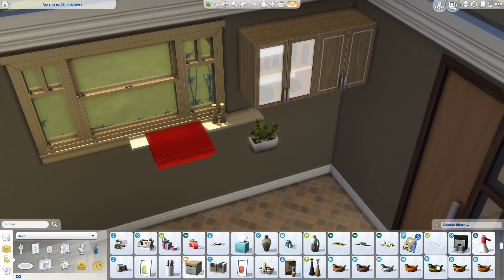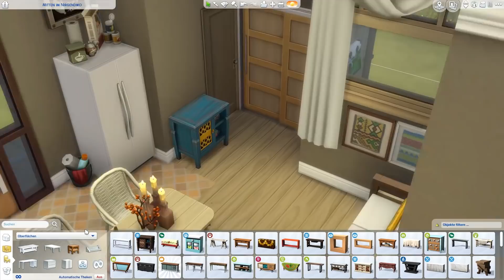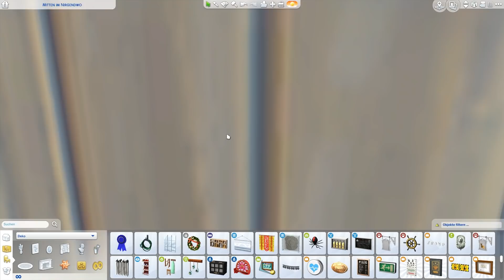Die Sims 4 | Speed Build | Tiny Eco Living 🌿🌷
Wer die Natur mag, wird sich in dem TinyHouse wohl fühlen. Helles Holz, natürliche Farben und viele Pflanzen machen das Tiny Eco Living zum perfekten Ort, um die Natur zu genießen.

Das Haus gibt es ab sofort in der Die Sims 4 Galerie: EA ID EisteeRitter - "Tiny Eco Living"

Viel Spaß! 💛

Weitere Infos und Bilder auch bei meinen anderen Kanälen:

Links:
🔹 EA-ID: EisteeRitter

🎶 Musik 🎵